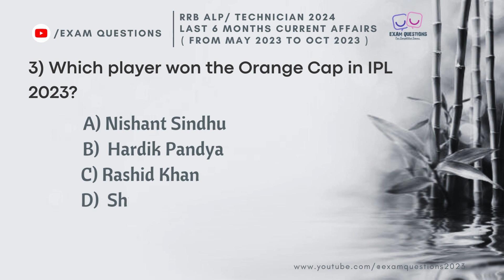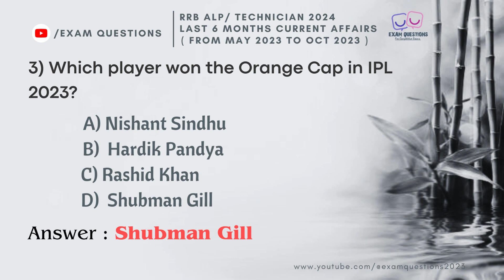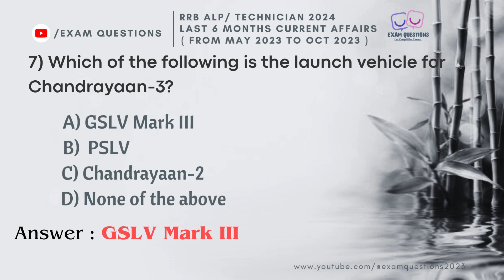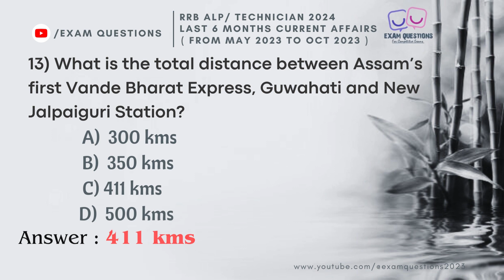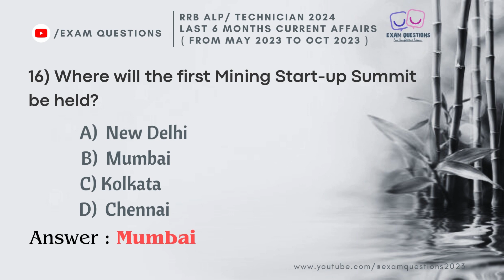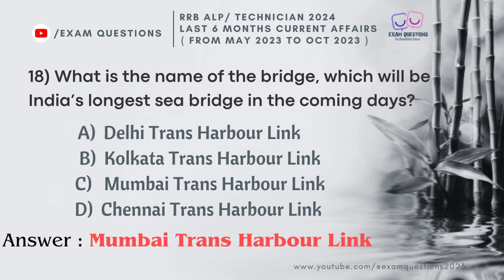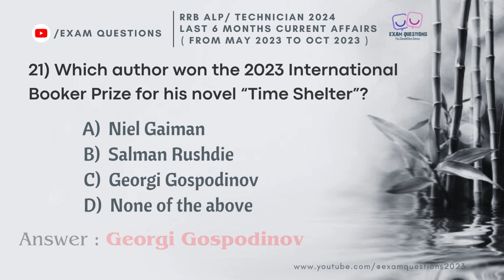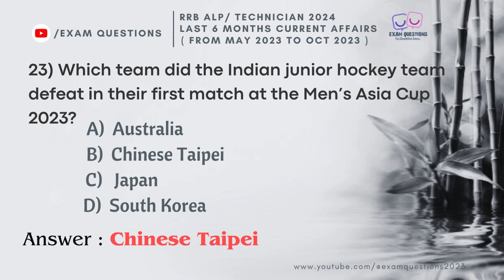Last 6 Months Current Affairs 2023 | Current Affairs 1000+ MCQs | From May 2023 to Oct 2023 I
RRB GENERAL SCIENCES CHAPTER WISE &SUB TOPIC WISE PREVIOUS YEAR SOLVED PAPERS

Railway 2024,